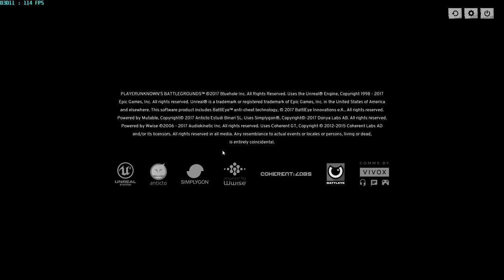PLAYERUNKNOWN'S BATTLEGROUNDS : Sao mày ngu thế @@~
Clip kì này dài và hơi chán, mình sẽ cố gắng render video hay hơn cho mn xem.
Tóm tắt :
7:43 : Bị ma bắn
29:00 : Làm nhẫn giả bị phát hiện
32:40 : Headshot with SKS
34:00 : Quên bật auto cho Scar, mém chết
34:22 : Kết cục do vào nhà ko gõ cửa...@@~

HDD 1TB